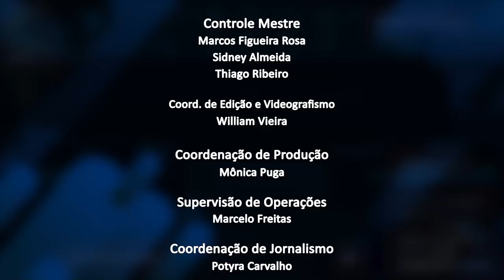Jornal da Alerj - Quarta - 06/04/22